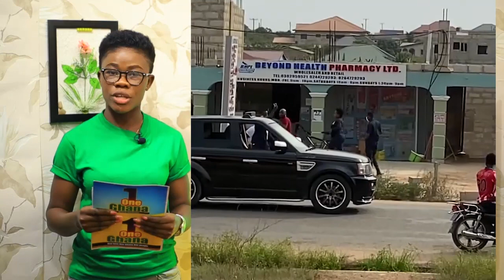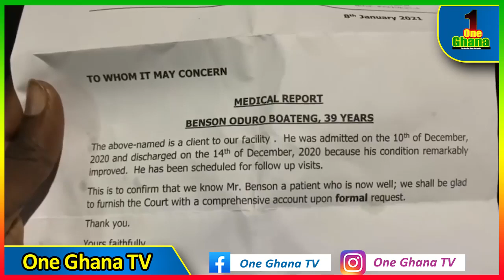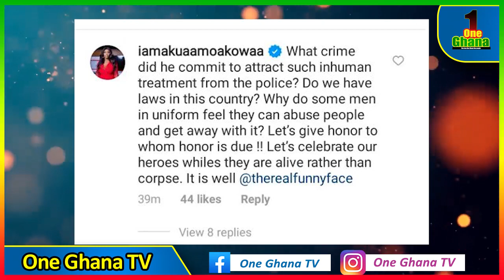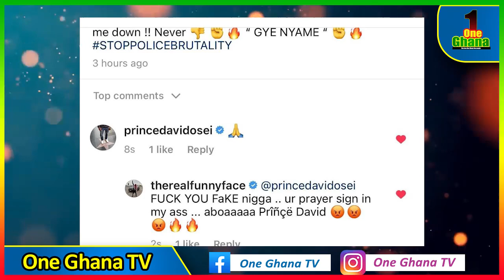Funny Face in troυble; Police slαpped, arrɛsted &ceαsed his gun for f!ring pump action gun in public